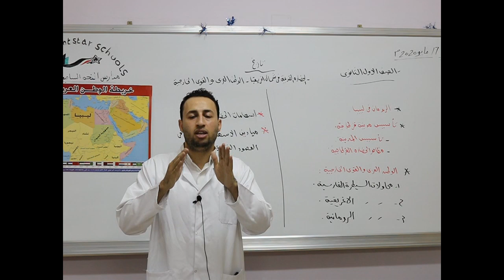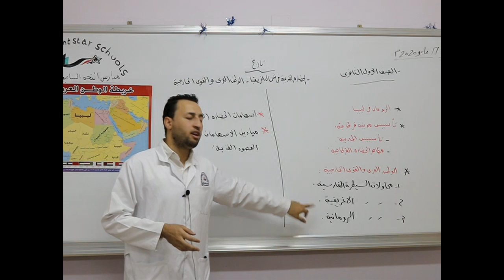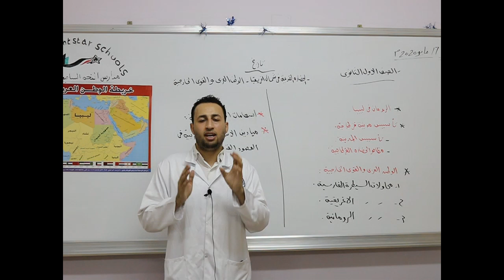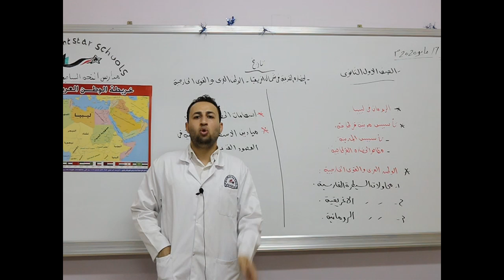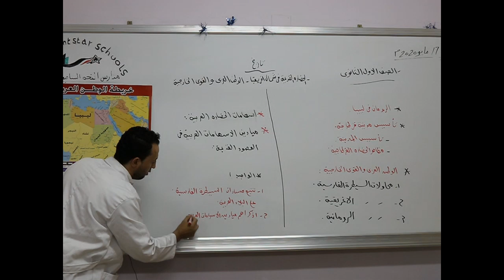مادة التاريخ للصف الأول الثانوي/ الحضارة القديمة في شمال افريقيا - الوطن العربي والقوى الخارجية